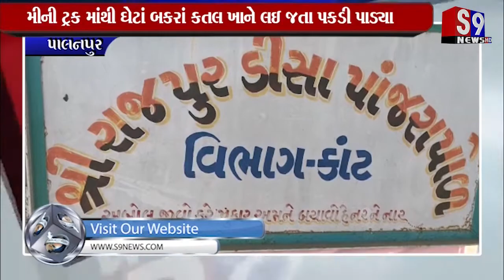Palanpur : ગૌ સેવકો દ્વારા 55 જેટલા ઘેટાં બકરાંઓને નવજીવન અપાયું